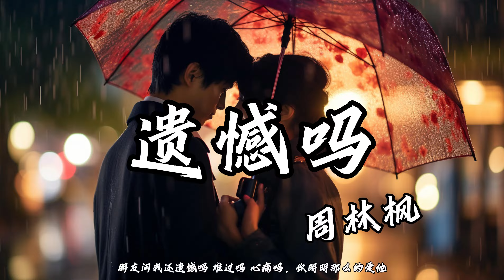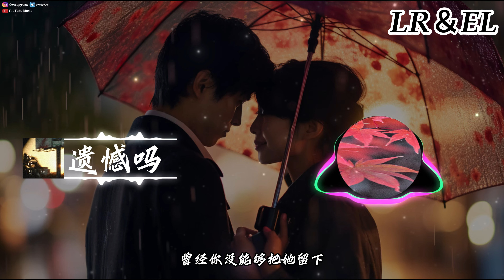周林楓 - 遺憾嗎『朋友問我還遺憾嗎 難過嗎 心痛嗎，你明明那麼的愛他。』【高音質|動態歌詞Lyrics】♫ 4K高畫質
❖歌詞在下面❖

結束關係後的好幾年
我偶爾也會 想起你
今天晚上下了朦朦雨
你那邊一樣嗎

給你寫過的長篇大論
再看幾遍總會翻篇
只怪我少了一點運氣
做不了你愛情的終點

你會不會突然出現
可我害怕你的出現
那些喝醉發瘋的夜 那些痛哭流涕的夜
我花了很久時間才翻篇

我求求你不要出現
就讓紅色感嘆號 代替我們終結

朋友問我
還遺憾嗎 難過嗎 心痛嗎
你明明那麼的愛他

是否也會
後悔離開 後悔當初 後悔曾經
你沒能夠把他留下

心裡好多話如鯁在喉
不知如何表達
我陪著你長大 教會了你怎麼愛她

朋友問我
還遺憾嗎難過嗎心痛嗎

/音樂製作/
演唱 : 周林楓
作詞 : L(桃籽) 作曲 : 曲多美/L(桃籽)
編曲/混音/製作人 : 何文宇
和聲編輯/和聲/人聲編輯 : 諶宥
製作統籌 : 諶宥/翊學長 監製 : 熊磊/王騰飛
宣發 : 星雲計劃 發行人 : 韋琪

00:00 遺憾嗎
01:13 ​朋友問我

Every day in the future will bring you good songs to accompany you

※The copyrights of the songs and videos belong to the singer and his music company. Please use the official purchase platform to purchase albums, etc.
This channel is only for promotion and publicity audition purposes, please do not reprint, if you like their music, please buy the original version, if you like, please share and subscribe to this channel Thank you

本频道只是宣传作用，若有冒犯请联络我的Email，我将会删除此视频。